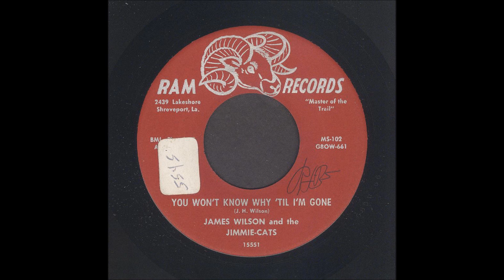James Wilson - You Won't Know Why 'Til I'm Gone - Rockabilly 45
James Wilson & The Jimmie-Cats, You Won't Know Why 'Til I'm Gone, Ram Records 15551
Recorded 1956, Shreveport, Louisiana